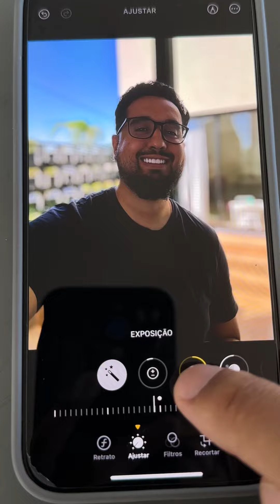Nunca mais perco uma foto por conta disso no iPhone